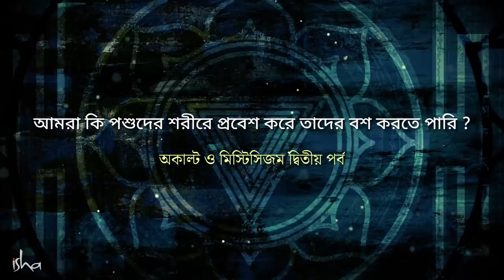তান্ত্রিকেরা কী পশুর শরীরে প্রবেশ করতে পারে ? | Can You Enter Into Animals Bodies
কিছু কিছু তান্ত্রিক প্রক্রিয়া কী করে কাউকে কোনও পশুর শরীরে ঢুকে তার শরীরটাকে কবজা করে নিতে সক্ষম করে তোলে, এই ভিডিওটাতে সদগুরু সেটাই আলোচনা করছেন। একইসঙ্গে তিনি এমন কাজকর্ম করার কী কী বিপদ বা ঝুঁকি রয়েছে, সেই দিকটাও তুলে ধরছেন।